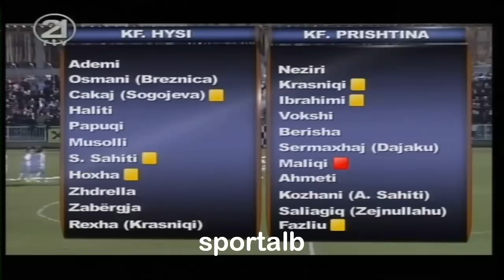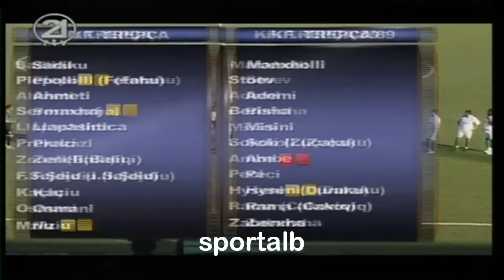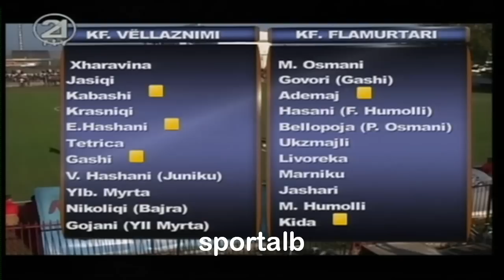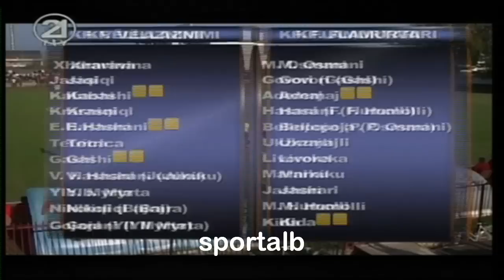RAIFFEISEN SUPERLIGA E KOSOVES NE FUTBOLL 2010 2011 Java e 13-te